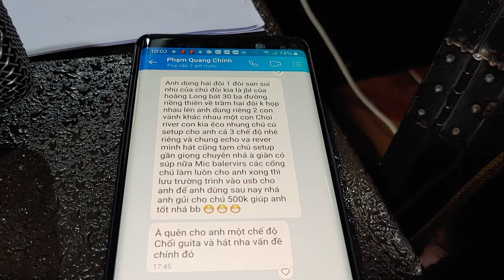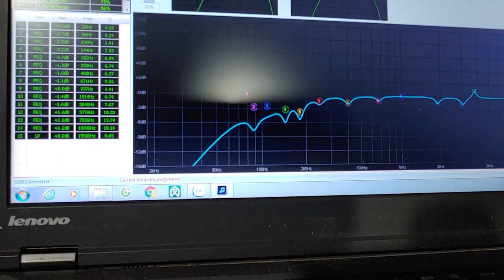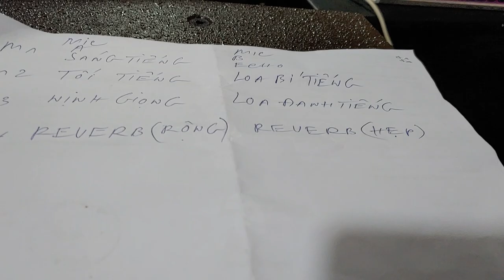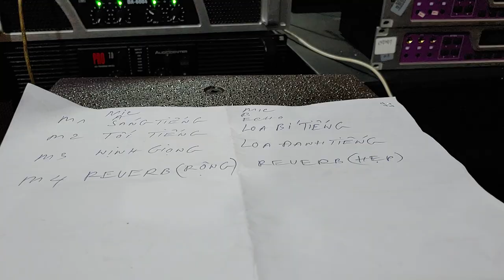Lý Giải Tại Sao Ngồi Tại Nhà Mà Căn Chỉnh Vang Số Cho Các Bác Khá Hay-Phải Thay Đổi Liên Tục Thôi